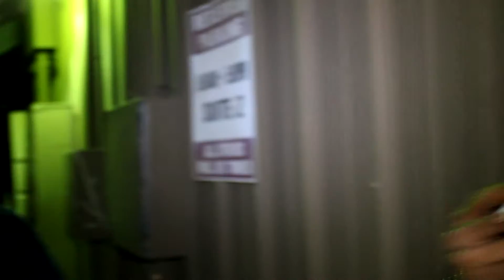Urban Culture Magazine - King J & RiccRocc - Money Plays